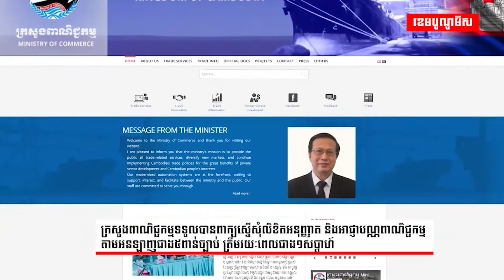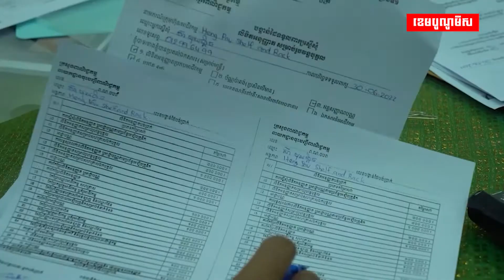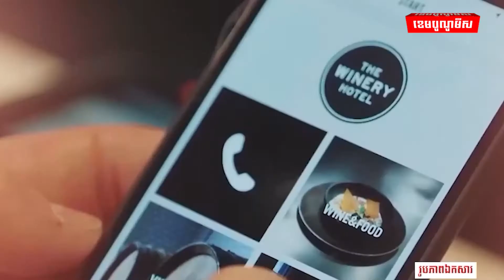អ្នកស្នើសុំចុះបញ្ជីអាជីវកម្មអនឡាញកើនឡើងយ៉ាងគំហុក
ក្រសួងពាណិជ្ជកម្មទទួលបានពាក្យស្នើសុំលិខិតអនុញ្ញាត និងអាជ្ញាបណ្ណពាណិជ្ជកម្មតាមអនឡាញជាង៥ពាន់ច្បាប់ ត្រឹមរយៈពេលជាង១សប្តាហ៍